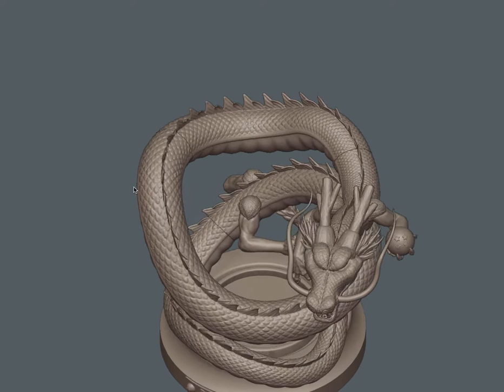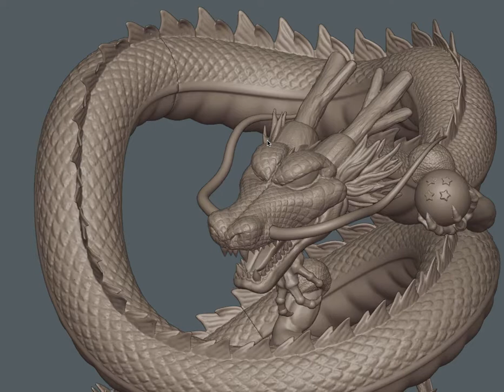Dragon Ball Shenron Dragon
Video presentazione del file STL della statua del Drago Shenron tratto dal manga ed anime DRAGONBALL.
Video presentation of the STL file of the statue of the Dragon Shenron based on the manga and anime DRAGONBALL.

Hi! This is my 3D sculpt of the most famous Dragon ever, Shenron from the manga and anime DRAGONBALL.
The file is made in Blender 3D and is sliced, printed and tested. The digital sculpture is ready to print and sliced into 14 parts and with keying to make it easier to print and paint.
Also with Presupported Chitubox files!
It's designed to fit perfectly with the Goku Bust also on CGTRADER
If you want send me pictures of your print to share I will be happy! Hope you like!

Potete trovare il file per la stampa 3D qui/You can find the file for 3D printing here:

From Wiki:
Shénlóng (神龍, Shenron, lit. Dragon God), Shenron in Funimation's anime dub, also known as the Eternal Dragon in the Ocean and Funimation dubs and as the Dragon God in the Harmony Gold dub, is the wish-granting dragon summoned when all seven of Earth's Dragon Balls are gathered together.[ch. 1] Throughout the series, several rules on the Dragon Balls' use and limitations on Shenron's power are explained. After the wish is granted the balls scatter across the planet, turn to stone, are useless for a year, and cannot be detected by Bulma's Dragon Radar.[ch. 1, 20] The Dragon Balls also become useless if Shenron is destroyed; in this case, they must be recreated by their creator. If their creator is killed,[ch. 148, 165, 194] Shenron cannot bestow a wish that exceeds the power of his creator, such as Shenron being unable to destroy the Saiyans before they came to earth.[ch. 243] Midway through the series, the Dragon Balls are revealed to have been created by the Namekians, Earth's Kami being one of them.[ch. 242] A person can only be brought back to life once, and only if that person did not die of natural causes.[ch. 218, 321] Earth is without Dragon Balls for a period when Kami re-merges with Piccolo until Dende takes over the position of God.[ch. 355, 360, 393] When Dende recreates Earth's Dragon Balls, he makes it so that two wishes can be made at once, but each wish is still capable of resurrecting multiple individuals immediately.

Dragon Ball (Japanese: ドラゴンボール, Hepburn: Doragon Bōru) is a Japanese media franchise created by Akira Toriyama in 1984. The initial manga, written and illustrated by Toriyama, was serialized in Weekly Shōnen Jump from 1984 to 1995, with the 519 individual chapters collected into 42 tankōbon volumes by its publisher Shueisha. Dragon Ball was originally inspired by the classical 16th-century Chinese novel Journey to the West, combined with elements of Hong Kong martial arts films. The series follows the adventures of protagonist Son Goku from his childhood through adulthood as he trains in martial arts. He spends his childhood far from civilization until he meets a teen girl named Bulma, who encourages him to join her quest in exploring the world in search of the seven orbs known as the Dragon Balls, which summon a wish-granting dragon when gathered. Along his journey, Goku makes several other friends, becomes a family man, discovers his alien heritage, and battles a wide variety of villains, many of whom also seek the Dragon Balls. Toriyama's manga was adapted and divided into two anime series produced by Toei Animation: Dragon Ball and Dragon Ball Z, which together were broadcast in Japan from 1986 to 1996. Additionally, the studio has developed 20 animated feature films and three television specials, as well as two anime sequel series titled Dragon Ball GT (1996–1997) and Dragon Ball Super (2015–2018). From 2009 to 2015, a revised version of Dragon Ball Z aired in Japan under the title Dragon Ball Kai, as a recut that follows the manga's story more faithfully by removing most of the material featured exclusively in the anime. Several companies have developed various types of merchandising based on the series leading to a large media franchise that includes films, both animated and live-action, collectible trading card games, numerous action figures, along with several collections of soundtracks and numerous video games. Dragon Ball has become one of the highest-grossing media franchises of all time. Since its release, Dragon Ball has become one of the most successful manga and anime series of all time, with the manga sold in over 40 countries and the anime broadcast in more than 80 countries.